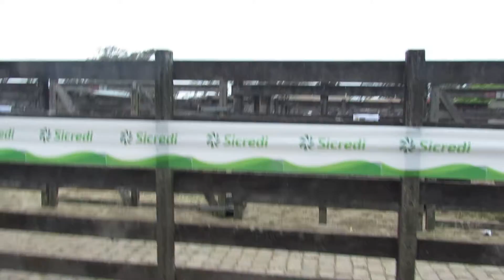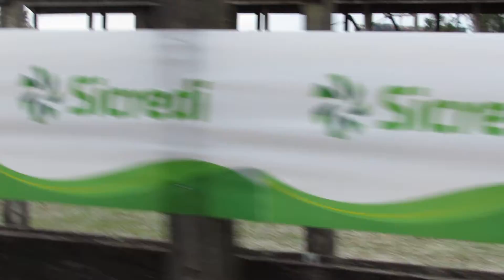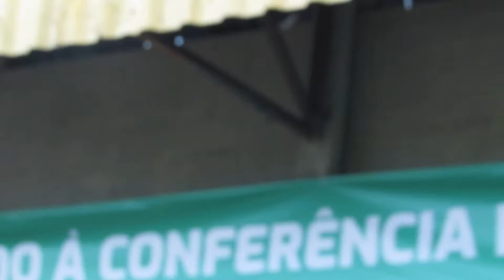Andando de trem Maria Fumaça na Expofeira de Pelotas 2021.